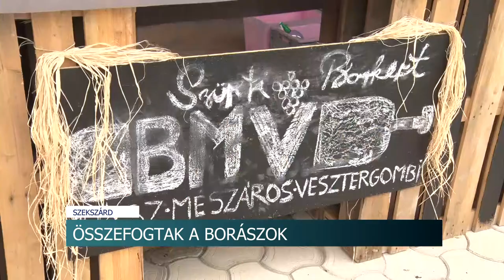Mészáros Borház - szüreti rendezvény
Több borászat saját rendezvényekkel pótolja az elmaradt Szekszárdi Szüreti Napokat. A Mészáros Borházban például három napon keresztül várja a vendégeket igazi borudvari hangulat.